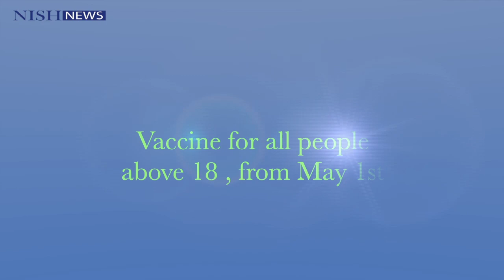Special NISH News in Indian Sign Language